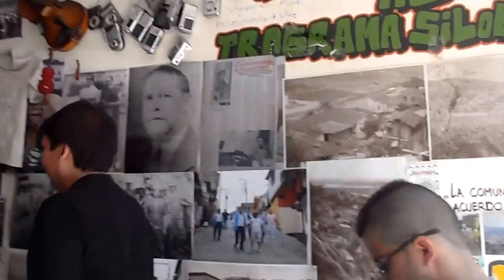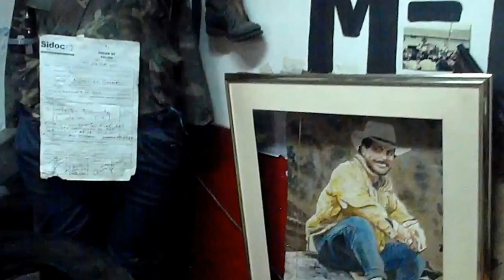Ruta Turistica Siloé City,llegando al Museo Popular